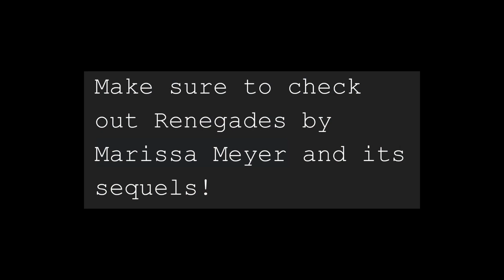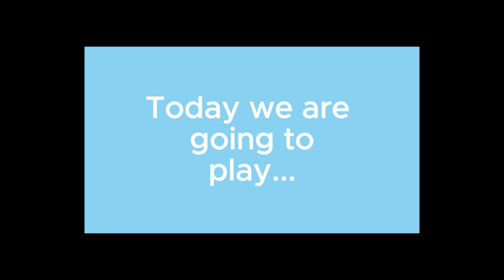January 25, 2024